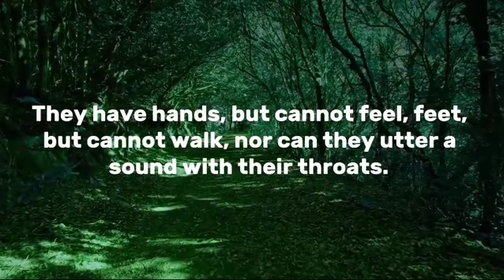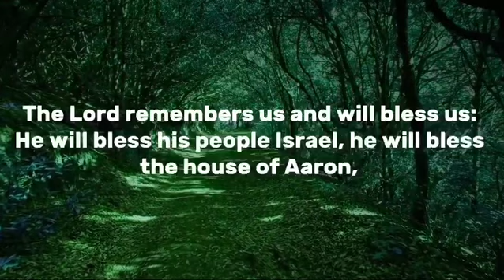Psalm Chapter 115 (With words)| God, your name be the glory | The Powerful Prayer in the bible